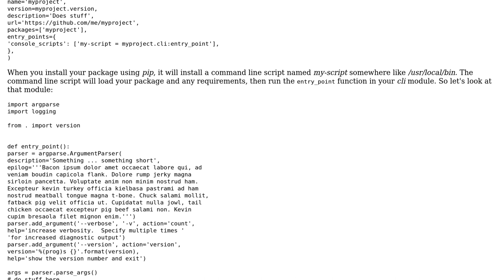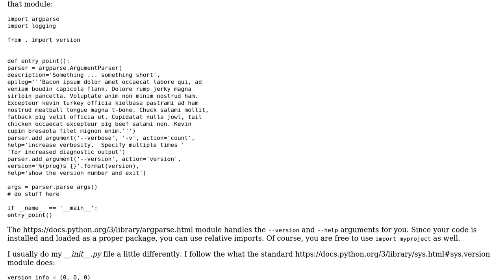Code Review: Storing a version number in a Python project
With thanks & praise to God, and with thanks to the many people who have made this project possible! You are responsible for your own actions.